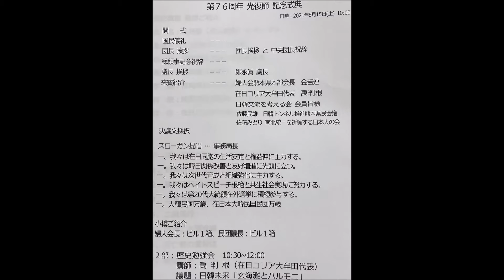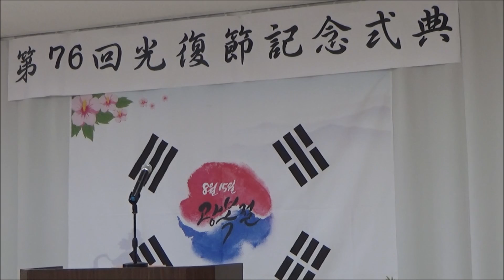R3(2021)8/15(日)③リルファ【韓国民団熊本県本部】「第76回・光復節記念式典」(西岡は「日韓交流を考える会」会員として来賓で参加)・鄭永眞議長の挨拶